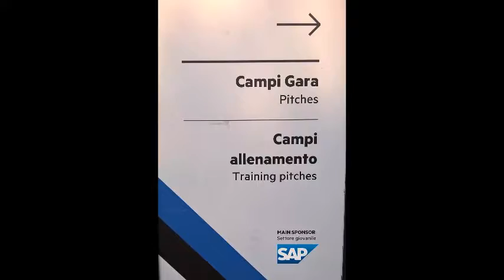Copia di Simon Jr Interello